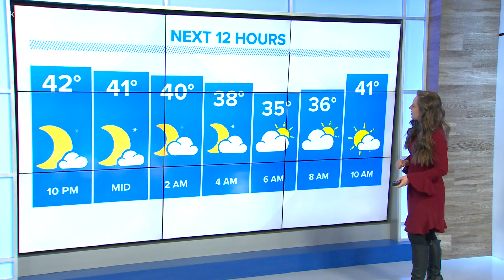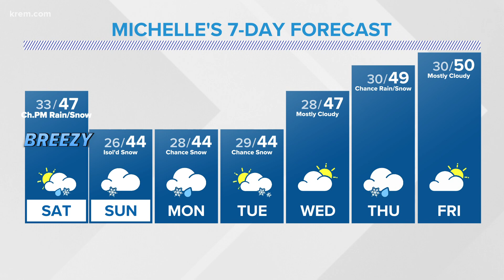Temperatures drop over the weekend with chance of snow looming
KREM 2 meteorologist Michelle Boss has the 7-day forecast on Apr. 8, 2022 at 10 p.m.